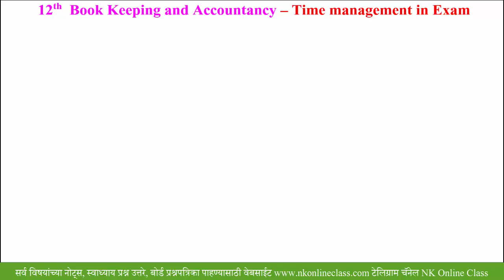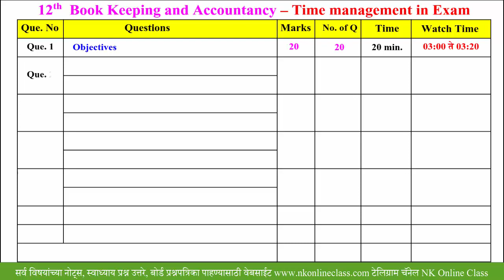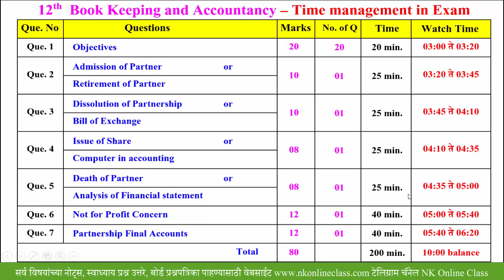12वी अकाउंट बोर्ड परीक्षेसाठी अधिक अर्धातासासह वेळेचे नियोजन || Account paper Time management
How can I manage time during an exam?
How many hours should a HSC student study?
How can I improve my exam timing?
Why is time management important in exams?
What are the 4 P's of time management?
How can I study less in exam time?

नमस्कार मित्रांनो,
आज आपण 12वी पुस्तकपालन आणि लेखाकर्म बोर्ड परीक्षेसाठी अधिक मिळणाऱ्या अर्धातासासह वेळेचे नियोजन || Account paper Time management in HSC board Exam या घटकाचा अभ्यास करणार आहोत.